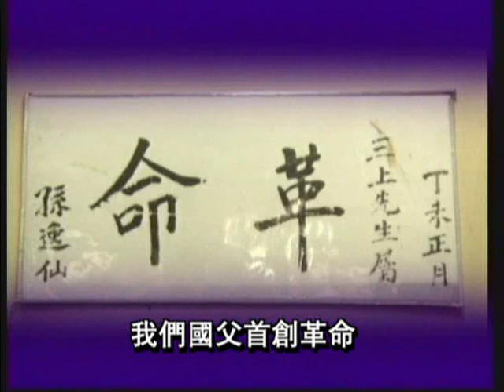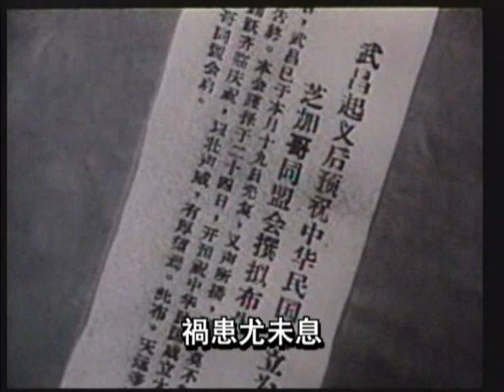辛亥组歌-1《国父纪念歌》